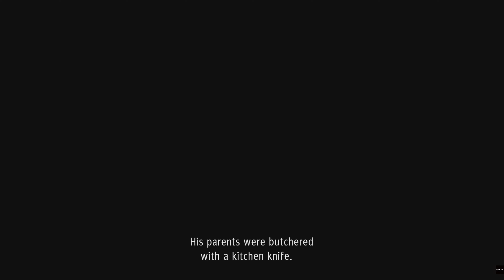Judgment Part 18